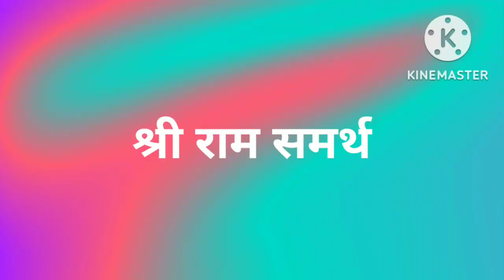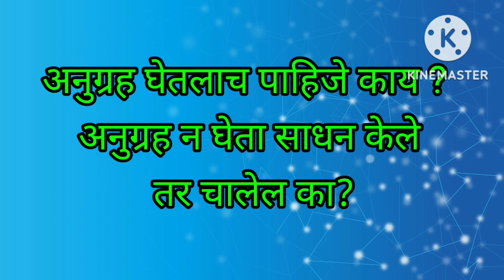अनुग्रह घेणे म्हणजे काय ? पादुकांवर अनुग्रह घ्यावा का? उत्तरे श्री गोंदवलेकर महाराज 🌹🙏🌹